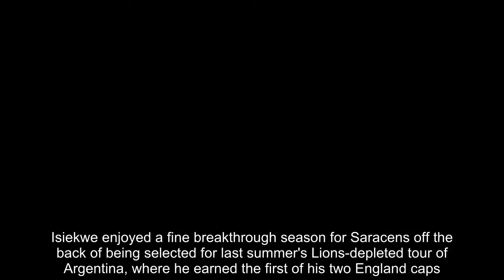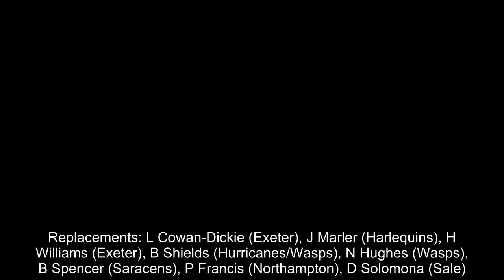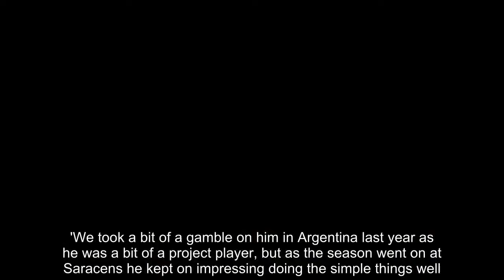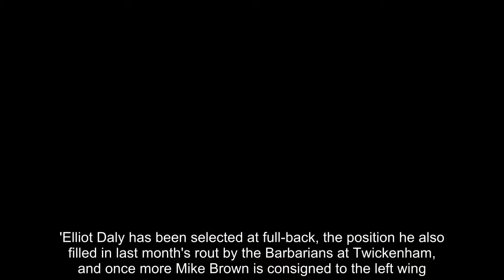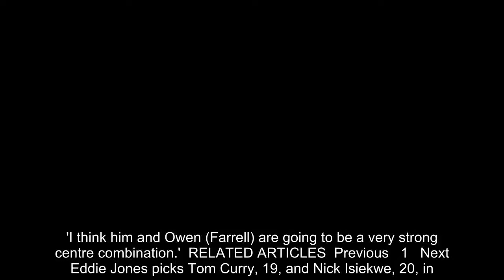'He's an incredible athlete': Eddie Jones hails Nick Isiekwe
Eddie Jones hailed Nick Isiekwe as an 'incredible athlete' as the 20-year-old Saracens lock was named in England's starting XV to face South Africa in the first Test on Saturday.Isiekwe enjoyed a fine breakthrough season for Saracens off the back of being selected for last summer's Lions-depleted tour of Argentina, where he earned the first of his two England caps.He will earn his third cap - his second came in autumn against Samoa - alongside club-mate Maro Itoje in the second row after stalwart Joe Launchbury failed to overcome a calf problem.  RELATED ARTICLES  Previous   1   Next   Eddie Jones picks Tom Curry, 19, and Nick Isiekwe, 20, in...  Siya Kolisi to lead South Africa out as  first black captain...  Cory Hill named Wales captain for Argentina clash as Warren...  All Blacks name three brothers to start together in a Test...  Share this article   Share   ENGLAND TEAM   E Daly (Wasps); J May (Leicester), H Slade (Exeter), O Farrell (Saracens, capt), M Brown (Harlequins); G Ford (Leicester), B Youngs (Leicester); M Vunipola (Saracens), J George (Saracens), K Sinckler (Harlequins); M Itoje (Saracens), N Isiekwe (Saracens); C Robshaw (Harlequins), B Vunipola (Saracens), T Curry (Sale).Replacements: L Cowan-Dickie (Exeter), J Marler (Harlequins), H Williams (Exeter), B Shields (Hurricanes/Wasps), N Hughes (Wasps), B Spencer (Saracens), P Francis (Northampton), D Solomona (Sale).Venue: Ellis Park, Johannesburg.Kick-off: 4.05pm.   Jones said: 'I've just been enormously impressed by the kid.'We took a bit of a gamble on him in Argentina last year as he was a bit of a project player, but as the season went on at Saracens he kept on impressing doing the simple things well.'He's confident at what he's good at, he's an incredible athlete for a big guy and he adds speed to the pack.'Jones revealed Launchbury came 'very close' to making the England team after picking up a calf problem in practice last week.'He was very close,' Jones said. 'Early in the week we had him pencilled in.'But unfortunately on Wednesday he just twinged a little bit. So we had to use discretion and save him up for the second Test.'   Saracens have five representatives in the England pack and Jones is clearly expecting a fierce forward battle in Johannesburg.'Playing South Africa at Ellis Park is always a big physical challenge,' he said.'The pack sets the pathway and having guys who are in form and are confident helps our cause.'Elliot Daly has been selected at full-back, the position he also filled in last month's rout by the Barbarians at Twickenham, and once more Mike Brown is consigned to the left wing.   The outside centre slot will be filled by Henry Slade, who has edged Alex Lozowski, with Denny Solomona supplying wing cover from the bench.On Slade, Jones continued: 'We've always felt that was his best position.'Unfortunately he couldn't play during the Six Nations because of injury but now he's back fully fit.'I think him and Owen (Farrell) are going to be a very stron